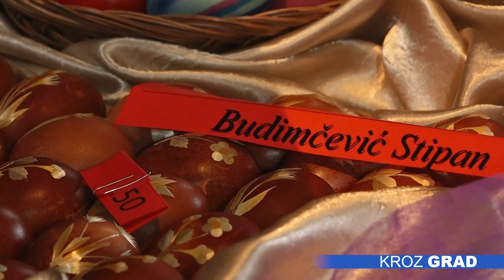Uskršnja jaja ukrašena slamom - tradicija vojvođanskih salaša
Slamarska tehnika deo je kulturnog nasleđa naših krajeva, a osim u slikama koristi se i za izradu različitih predmeta, između ostalog  i za ukrašavanje uskršnjih jaja.  Upravo tu tehniku ukrašavanja na „Uskršnjoj izložbi narodnih rukotvorina” u organizaciji KUD „Bunjevka” predstavili su i Slavica Zvekanov i Stipan Budimčević.

Rad sa slamom opšte je poznat u  našim krajevima i primenjuje se u izradi raznovrsnih predmeta,  a kako nam se bliže i uskršnji praznici ova tradicija nadovezuje se na drugu baštinu, praksu ukrašavanja jaja. Spajanjem dva nasleđa  pre oko 100 godina  nastala su prva uskršnja jaja ukrašena ovom tehnikom, koja je opstala i neguje se i dan danas. Slavica Zvekanov ovom tehnikom bavi se dve decenije, kroz iskustvo zna se koja je slama najbolja, te koliko je potrebno vremena za pripremu, u zavisnosti od jajeta sat,dva pa i više ističe ona. Svaki umetnik ima motive koje koristi, objašnjava naša sagovornica.

Radovi od slame Stipana Budimčevića, poznati su i van granica naše zemlje, a ovom prilikom predstavljeni su i  Subotičanima. Posetioci  su mogli da vide uskršnja jaja ukrašena filigrantskom tehnikom, a kako objašnjava Stipan motivi su uglavnom vezani za salaš, a za jaje sa dosta detalja nekada treba i do dva dana za izradu.

Ono što je primetno i što ističu i Slavica i Stipan, deca i mladi zainteresovani su za ovu vrstu umetnosti. To se vidi i na izložbama kao što je ova i  baš iz  tog razloga  manifestacije ovog tipa odličan su način i prikaza, ali i očuvanja našeg kulturnog nasleđa, zaključuju oni.